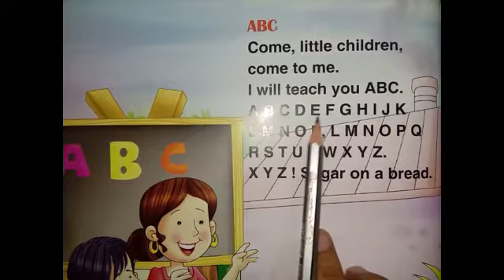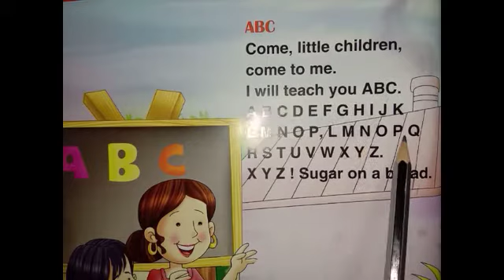English Rhymes ABC